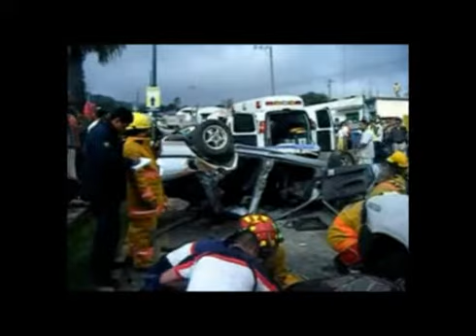Banderilla, Veracruz.- Dos lesionados, uno de ellos prensado y daños materiales aproximados a los 200 mil pesos, dejó como saldo un choque y volcadura suscitado la mañana de este miércoles, en el boulevard Xalapa-Banderilla, a la altura del hotel Bovary.